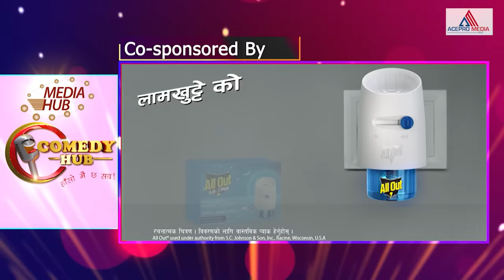Comedy Hub | EP - FIVE | Nepali Comedy Show | Magne Buda, Sita Neupane, Subodh Gautam | By Media Hub